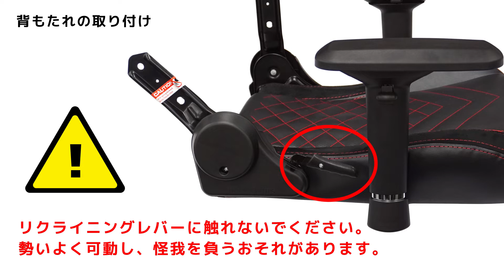noblechairs EPIC ICON HERO 組立動画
noblechairs EPIC・ICON・HEROの組立動画です。
マニュアルだけでは分かりにくいところも、こちらの動画で詳しく解説しています。

・梱包内容の確認
・座面ブラケットの取り付け
・キャスター・シリンダーの取り付け
・座面と脚部の取り付け
・背もたれの取り付け
・ネックピロー・ランバーサポートの取り付け

※HEROのみ、片方のアームレストが外れた状態で梱包されています。本体に付いているネジを使用して装着ください。